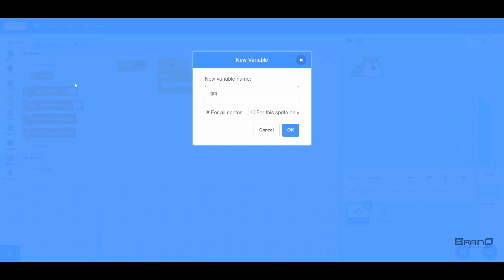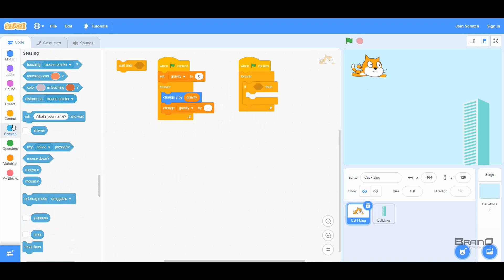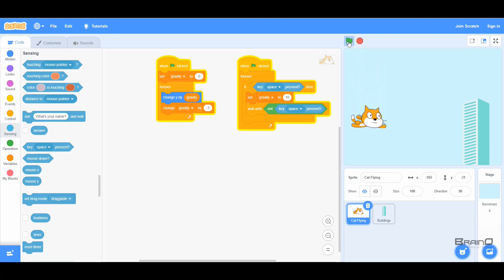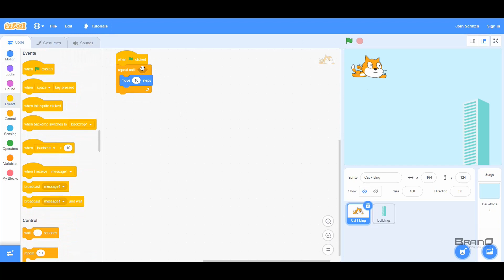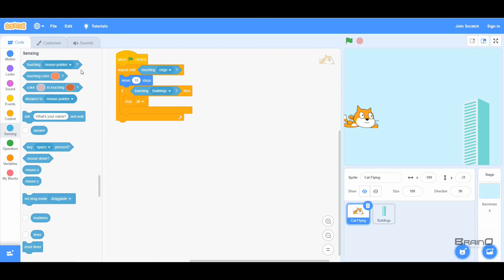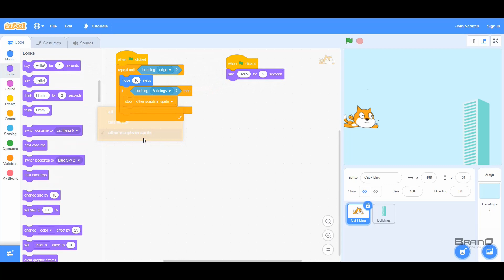Scratch Tutorial #19 | Understanding Controls in Scratch - Part 2 (Urdu)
In this tutorial, we will look at the next three code blocks of Controls category and see how to work with them. We will create sample codes to understand different scenarios and use the different code blocks to learn them properly.

Code Blocks
1) Wait Until
2) Repeat Until
3) Stop 'all / this script / other scripts in sprite'